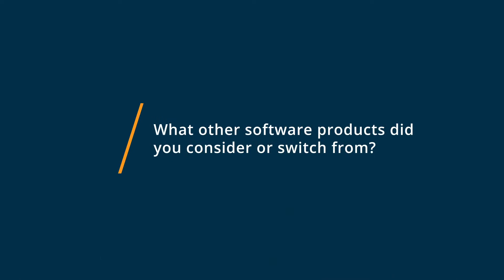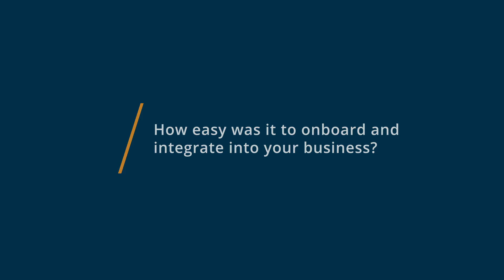Text in Church Review: A necessity for church communication!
💡📘 Interested in Text in Church? Browse Text in Church reviews, pricing and compare with popular alternatives

Text in Church Review 2021: The trusted text & email software to help your church thrive.

At Text in Church, we believe it should be easy to reach more people with technology. Thats why we built an easy-to-use tool that lets you engage people in a simple, meaningful way thats familiar to them... texting! More than 18,000 church leaders use our platform every week. Don't waste your valuable time on complicated tools that don't work, instead use a solution that will help first-time guests come back, keep regular attendees informed, and encourage more people to grow in their faith.

0:00 Intro
0:10 What other software products did you consider or switch from?
0:38 What were the reasons you chose Text in Church?
1:12 How easy was it to onboard and integrate Text in Church into your business?
2:31 What recommendations do you have for others considering Text in Church?